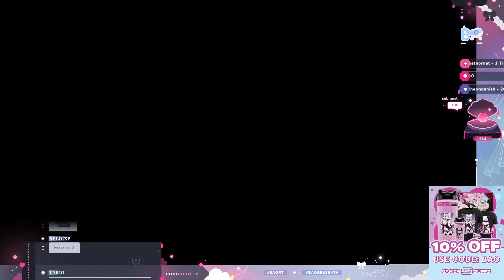Bao makes a Pie on Stream